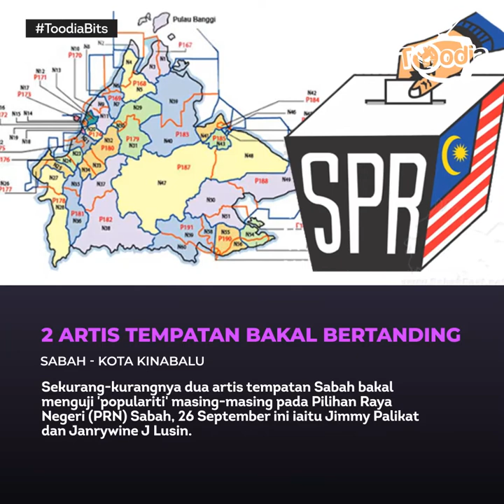Tan Sri Rais Yatim Dilantik Dipertua Dewan Negara, Filipina Mahu Tuntut Sabah | Toodia Bits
ToodiaBits 4 September 2020

Berita penuh dalam ToodiaBits.

Timestamp:
0:00 - Intro
0:10 - Filipina buka semula jabatan menuntut Sabah
0:28 - Rambut tertinggi di dunia
0:46 - Jepun bakal hasilkan kereta terbang
1:02 - Vaksin Merah Putih menjelang 2021
1:20 - 2 artis tempatan bakal bertanding PRN Sabah
1:37 - Wanita terhempas payung terjun patah paha, pendarahan otak
1:53 - TS Dr Rais Yatim dilantik Yang Dipertua Dewan Negara
2:11 - Outro